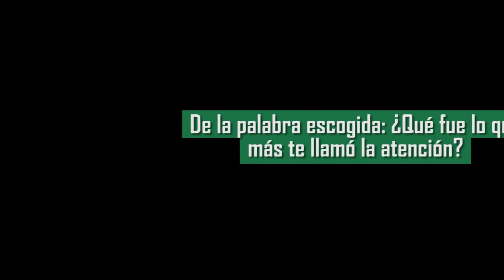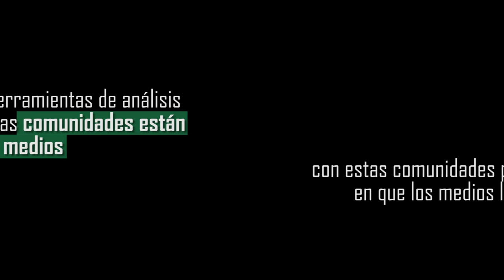Rising Frames - Dayana Caicedo (Esmeraldas-Paz)